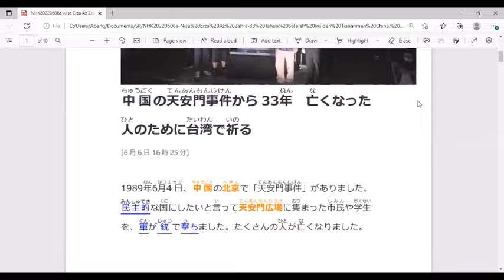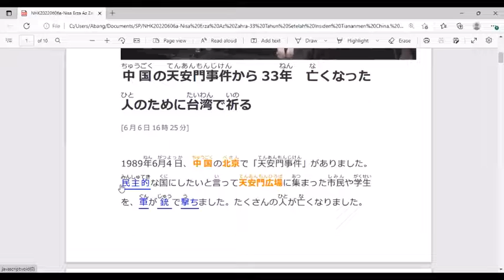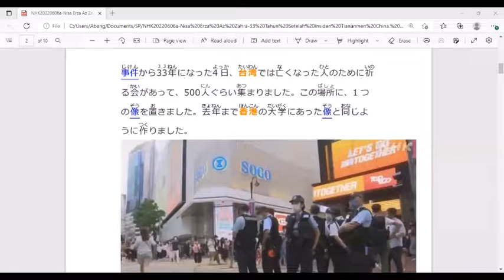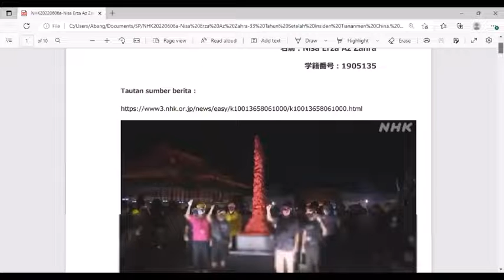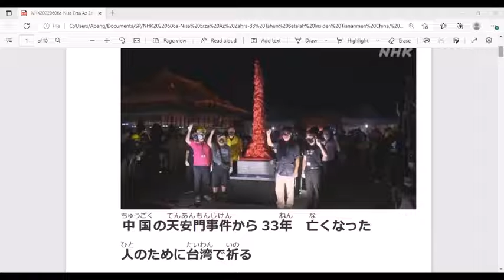Belajar Bahasa Jepang Lewat Berita (20220606-1) 33 Tahun Setelah Insiden Lapangan Tiananmen di Cina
Penyampai berita : 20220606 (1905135) Nisa Erza Az Zahra

Target pembelajaran ;
1. menambah kosakata dan pola kalimat bahasa Jepang untuk diaplikasikan dalam percakapan bahasa Jepang,
2. mengetahui berita Jepang terkini,
3. lulus JLPT N5, JLPT N4, JLPT N3, JFT BASIC, NAT TEST dan JTEST.